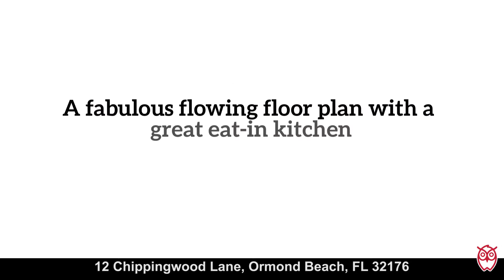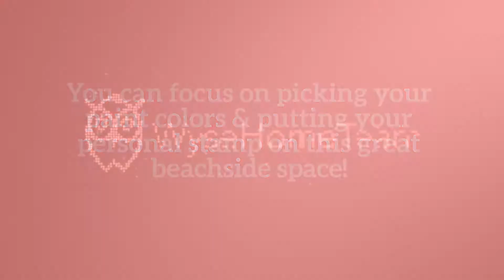12 Chippingwood Lane, Ormond Beach, FL - RonSellsTheBeach.com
SOLD! In Just 41 Days! This fantastic 2 bedroom, 2 1/2 bath townhouse offers a fabulous Florida life just steps from both the Intracoastal and the soft sands of the Atlantic ocean shore. $150,000. Home